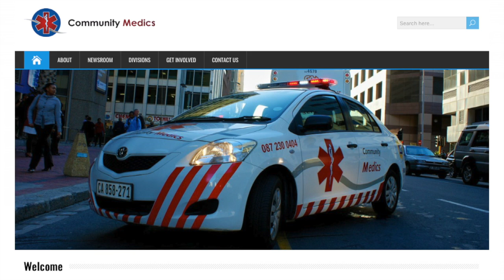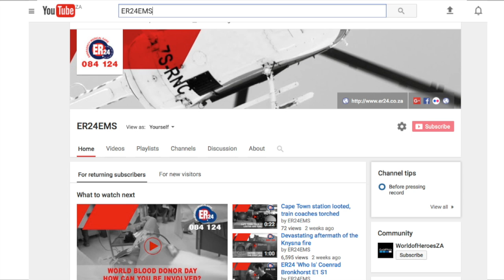Who Is Season 1 Episode 2 - Glen Mintern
Accidents, emergencies and life changing events happen at any time.
That is why Glen Mintern, an Intermediate Life Support (ILS) medic at the ER24 West Metro branch in Cape Town, has decided to volunteer his free time to continue saving lives - even when off duty.
In the spirit of Ubuntu and with the 18th of July being Mandela Day, we spoke to Glen on why he volunteers his free time to work.